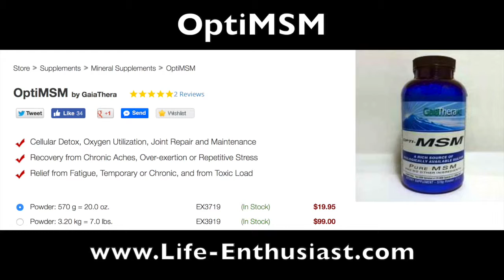The Sulfur Study: Depression Relief? - Life Enthusiast - Alternative Health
Opti MSM Bioavailable Sulfur for Detox, Fatigue, Chronic Pain Relief

* Cellular Detox, Oxygen Utilization, Joint Repair and Maintenance
* Recovery from Chronic Aches, Over-exertion or Repetitive Stress
* Relief from Fatigue, Temporary or Chronic, and from Toxic Load

Martin Pytela and Scott Pato discuss OptMSM, sulfur and its impact on health.

The Biggest Effect of Oxygenation from Sulfur is on Tumors!

Organized in 1999, "The Sulfur Study" started because a fatal type of cancer responded to Sulfur. Further research showed that Sulfur plays an important role in regenerating cells, and that chemical fertilizers had depleted the Sulfur in soil.

In 1954, the US government instructed the agricultural industry to use chemical fertilizers and since then, rates of disease have gone up about 4,000%!

Depleted Sulfur in soil contributes to the decline of our health and vitality. As our food quality becomes worse and worse, little-known diseases become common and cancer grows like crazy. See the correlation?

Otto Warburg (Nobel Prize winner in 1931) proved that cancer in humans is anaerobic - that means without oxygen. Cells in permanent oxygen deprivation switch from respiration (breathing) to fermentation (dying). Just think what better cellular oxygenation could do to shrink and stop tumors - they all thrive without oxygen!

Oxygen Transportation Across Cell Membranes Improves…

Cellular respiration (conversion of nutrients into energy, then waste elimination)
Healthy cell regeneration
Recovery from fatigue
Athletic performance
Tissue rebuilding - this is the short list.

Note
Sulfur from MSM is not the yellow mineral sulfur from mining and it is not related to allergy-causing sulfa drugs. Bioavailable sulfur is consumed by people through plants.

Our Courses:
Superfoods and Your Health